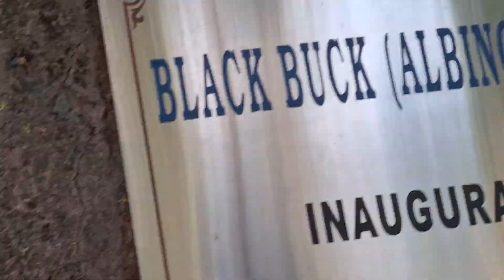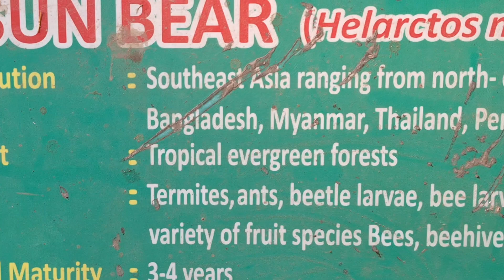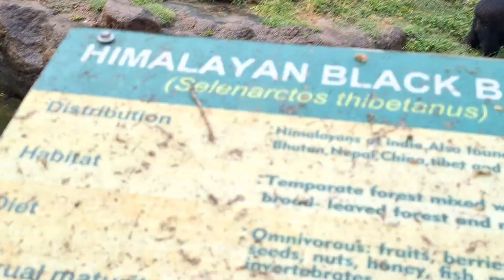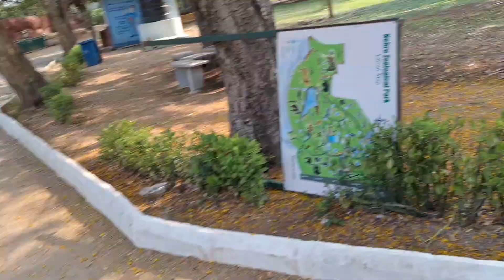Nehru Zoological Park hyderabad part 3 😁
your Queries "

zoo park
zoological Park hyderabad
wildlife  zoo park hyderabad
 animal hyderabad zoo  indian zoo